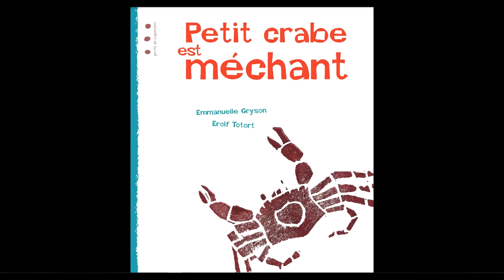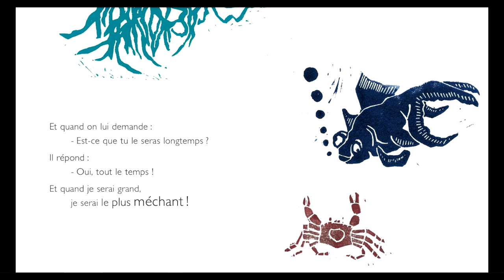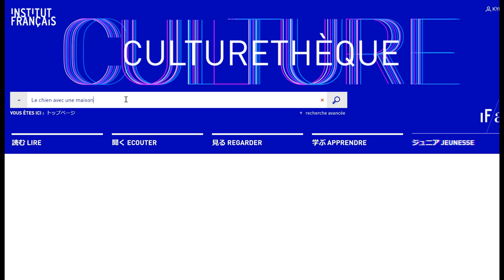Mercrelis moi une histoire Petit crabe est méchant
Tous les mercredis, nous proposons aux petits et grands enfants de nous rejoindre grâce à Culturethèque pour la lecture d'un livre d'images en français.
Une lecture réalisée par Corentin Pieters pour vous et vos enfants.
Quand je serai grand, je serai le plus méchant ! C'est ce que dit toujours Petit Crabe. Il est tout petit, il a des pinces rikiki, mais à chaque fois que quelqu'un passe à côté de lui, ziq, ziq, ziq, il le pince. Jusqu’au jour où... Pour lire ou écouter la suite de l'histoire rendez-vous
Lien vers l'album Petit Crabe est méchant d'Erolf Totort et Emmanuelle Gryson aux éditions Points de suspension